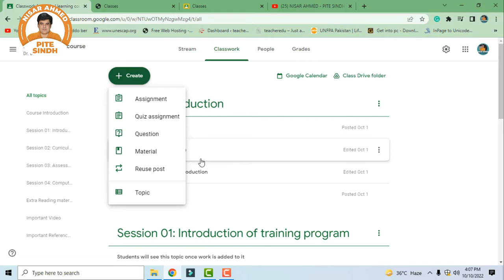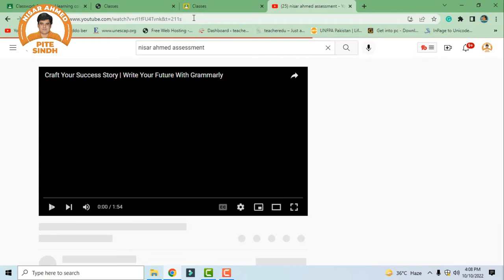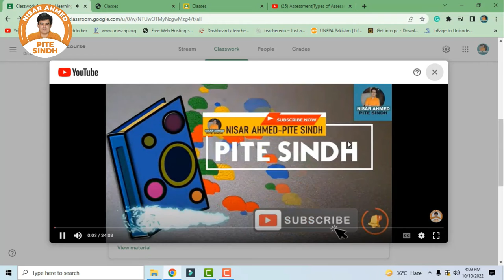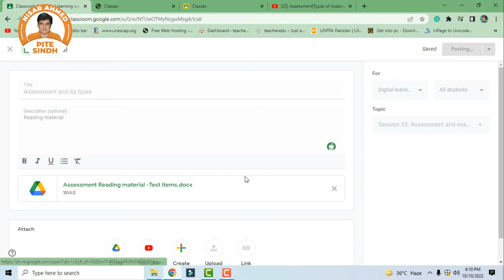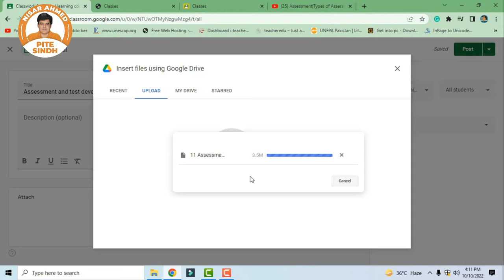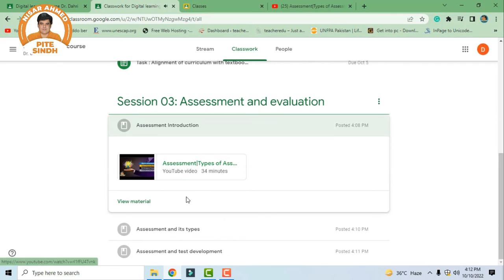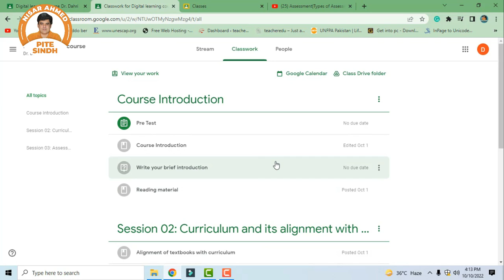Google classroom -How to add material in class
In this video, We will cover how to add any type of teaching learning resource in google classroom. how to add material in class will be discussed in detailed in this video.

It's a complete Educational & Training Youtube Channel
Complete Free Education & Computer Courses Available on this Channel